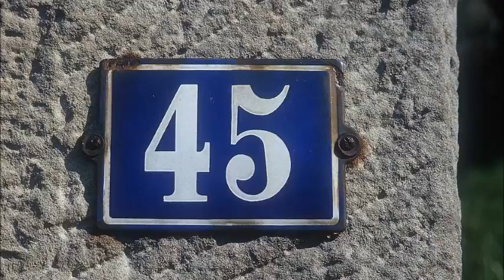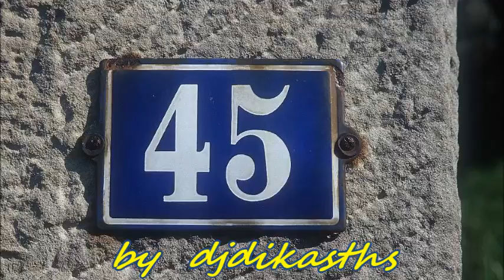ΑΦΟΥ ΑΔΕΡΦΙΑ ΕΙΜΑΣΤΕ ΛΕΝΑ ΣΑΒΒΙΔΟΥ ΣΤΕΦ ΒΑΡΤΑΝΗΣ MONITOR 1018 1970 Α